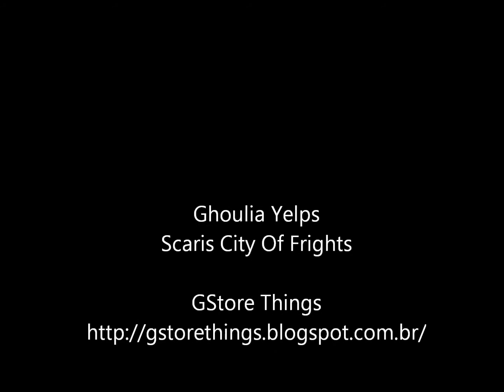Monster High Ghoulia Yelps Scaris